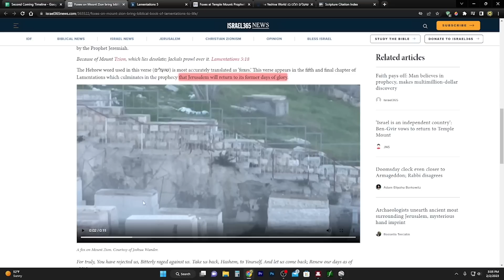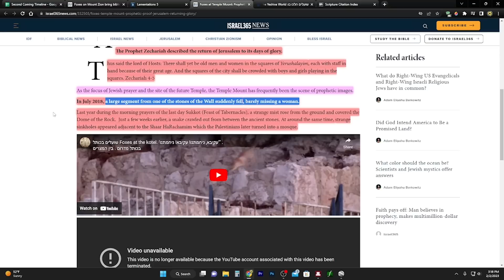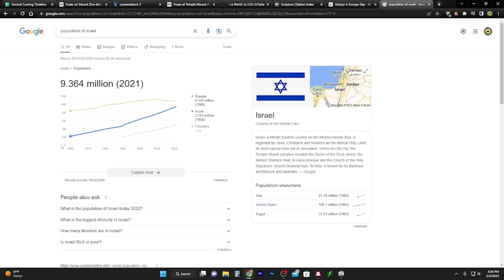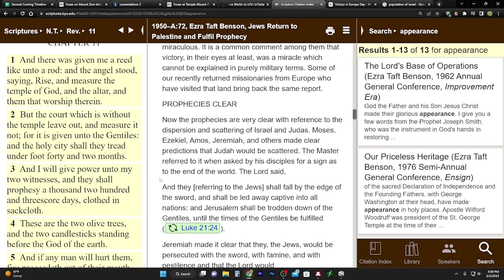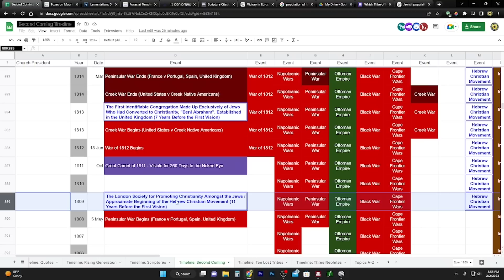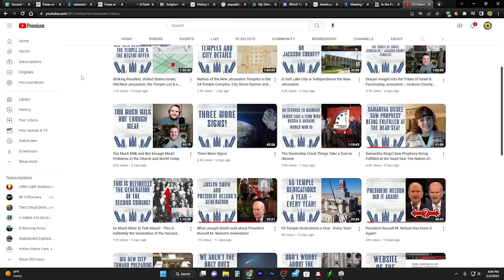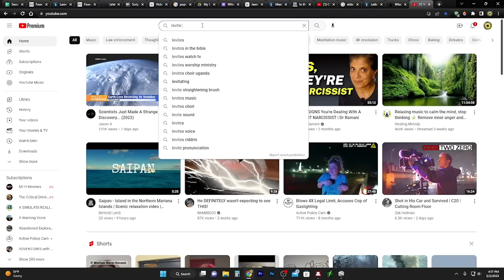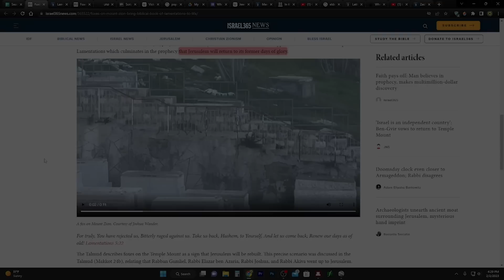A Sign of the Times on the Temple Mount! Zechariah's Prophecy - The Return of Jerusalem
Foxes at Temple Mount: Prophetic Proof Jerusalem Returning to Glory

God's NAME Appears on the Temple Mount? We went to check (Hosted by "Cry For Zion")

Samantha Siegel Saw Prophecy Being Fulfilled at the Dead Sea! The Nation of Israel and Prophecy

1950–A:72, Ezra Taft Benson, Jews Return to Palestine and Fulfil Prophecy

Foxes on Mount Zion bring biblical book of Lamentations to life

CHARITIES!
1. Planting of trees in Israel - bring the land back to life!

שועלים הלכו בו: Dozens Of Foxes Seen Early Morning Near Kosel – Prophecy of Zechariah Alive and Well! [WATCH THE VIDEO]

In the Footsteps of Orson Hyde
Subsequent Dedications of the Holy Land